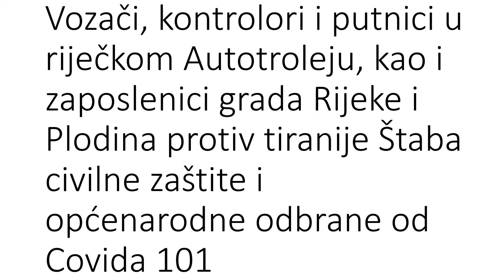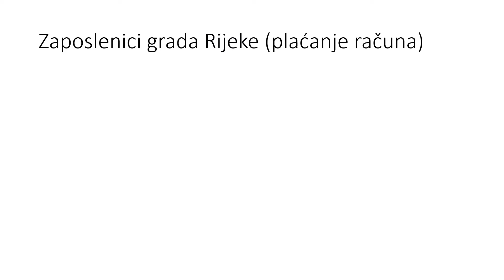Tiranija u Hrvatskoj